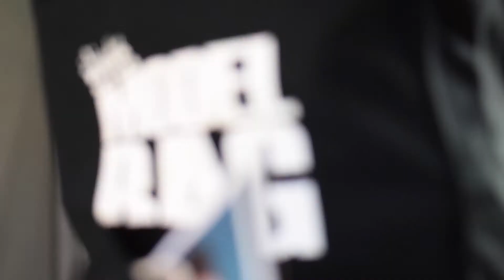Jaslene Gonzalez "It" Girl Runway Competition 2015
Shot and Edited | James Jones
Chicago Fashion Festival 2015
Models | Elisheva B | Christine V | Gabriella C